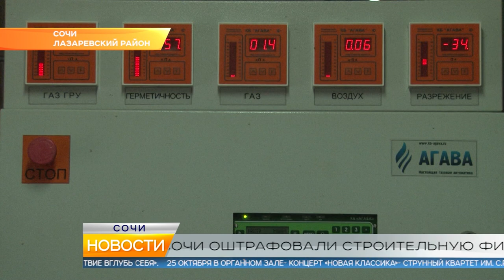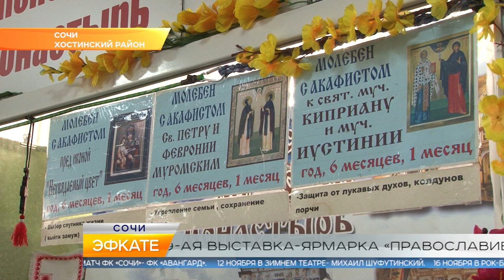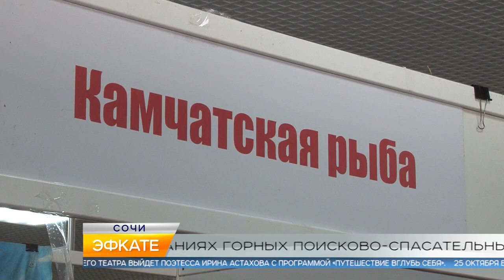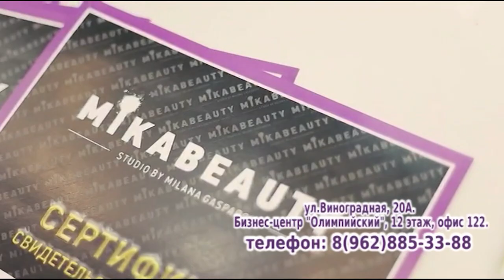Новости Сочи (Эфкате РЕН REN TV) Выпуск от 23.10.2018